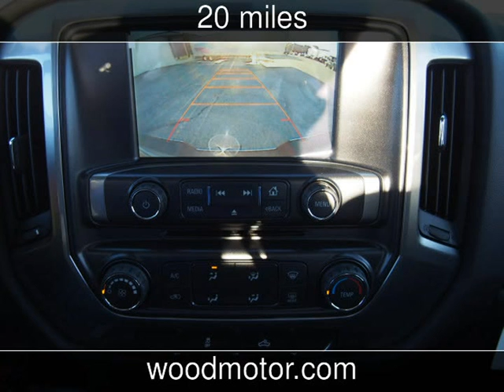2015 Chevrolet Silverado 2500HD Built After Aug 14 LT New Cars - Harrison,Arkansas - 2016-11-14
See more details about this new car This 2015 Chevrolet Silverado 2500HD Built After Aug 14 LT with 20 miles is for sale at Wood Motor Company.